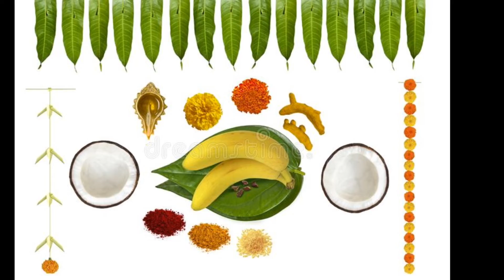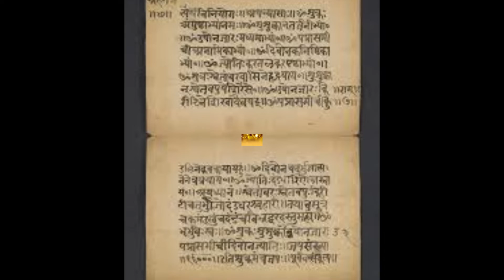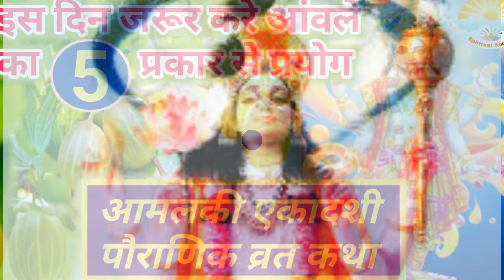Amalaki Ekadashi Vrat Katha | Amla Ekadashi Vrat Katha | 10 March 2025 Ekadashi | Ekadashi Kab Hai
Ekadashi Kab Hai | Amalaki Ekadashi Vrat Katha | Ekadashi Vrat Vidhi | 10 March 2025 Amalaki Ekadashi

Hello Everyone
Welcome to Spiritual Source Channel

आमलकी एकादशी के दिन आंवले का विशेष महत्व माना जाता है। मान्यता है कि आंवले के वृक्ष में भगवान विष्णु का वास होता है। आमलकी एकादशी के दिन आंवले के नीचे बैठकर भगवान विष्णु का पूजन करने से सौ गायों के दान के समान पुण्य फल की प्राप्ति होती है। आइए जानते हैं आमलकी एकदशी व्रत का महत्व, शुभ मुहूर्त और व्रत विधि मैं और व्रत कथा

Radha ji ke 32 Naam | श्री राधा जी के 32 नाम | Radha ji ke 32 Naam Hindi me

भगवान शालिग्राम के २४ दिव्य नाम | Shaligram ke 24 naam | Shaligram | शालिग्राम

@Spiritual Source
You can also follow on Facebook @spiritualsource3